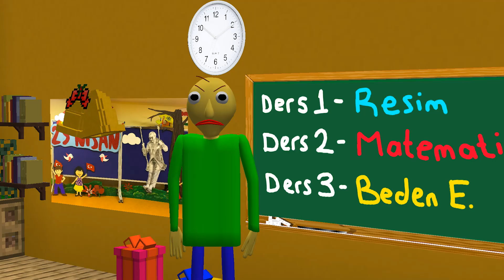SKİBİDİ TUVALET ZENGİN OLDU! 🤑- Minecraft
Skibidi Tuvalet zengin oldu ve Rüzgar'ı çulsuz bıraktı.

oyun dünyasından haberdar ol!